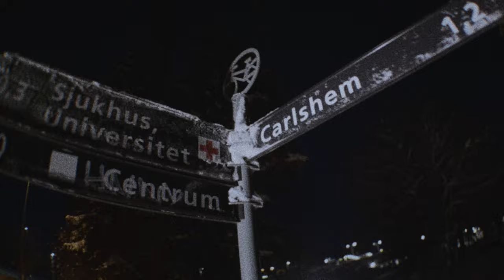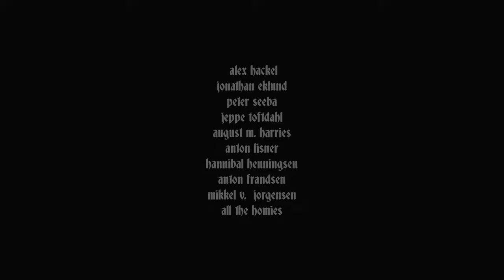PROMISED LAND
PROMISED LAND - Full Film

Street film shot in Umeå & Sundsvall, Sweden in end December 2021 /start January 2022. First full length project from Bungee Breakers.

Film by Mathias Skaarup & Jakob Ebskamp

Starring
Simeon Sørensen
Lasse Lehwald
Joachim Clausen Hansen
Jakob Ebskamp
Scum of Skiing
Jakob Ahlers

Color by Naps
Titles & Poster by Noel

Supported by One Open Sky

LINE Skis
CopenHill
Capeesh
Good Head Apparel
Groove Hard Kombucha
Sunweb

Thanks to
Alex Hackel
Jonathan Eklund
Peter Seeba
Jeppe Toftdahl
August M. Harries
Anton Lisner
Hannibal Henningsen
Anton Frandsen
Mikkel V. Jørgensen
Anders H. Kops
Jacob Dahl Jensen

Chapters
00:00 - Intro
03:04 - Knob Rail
05:00 - Digits
06:49 - I did parkour
07:16 - Digits
08:00 - Bing Bong
10:57 - :(
12:12 - :)
14:43 - RIP Jogge
16:02 - :')
18:37 - Credits